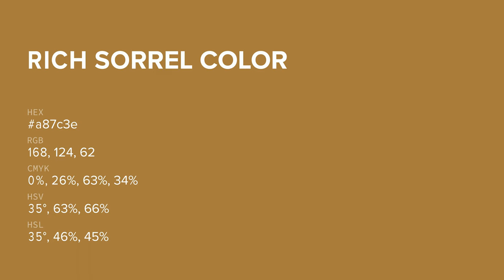Rich Sorrel color a87c3e hex color - Yellow color - Cool color a87c3e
What color is Rich Sorrel ? a87c3e hex color - Yellow color - Cool color a87c3e

Hex a87c3e Color Code is also known as Rich Sorrel color.

Hex a87c3e Color code in RGB color code model is created after adding 65.88% red color, 48.63% green color and 24.31% blue color.
Hex a87c3e Color code in CMYK color (process color) code model is generated after subtraction of 0% cyan, 26% magenta, 63% yellow and 34% black.